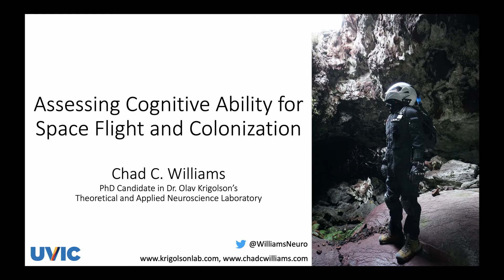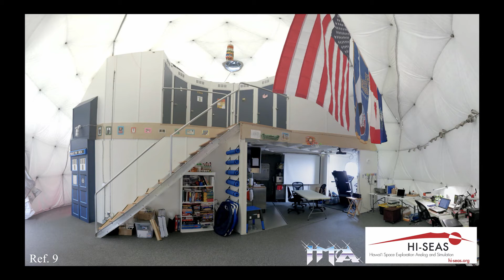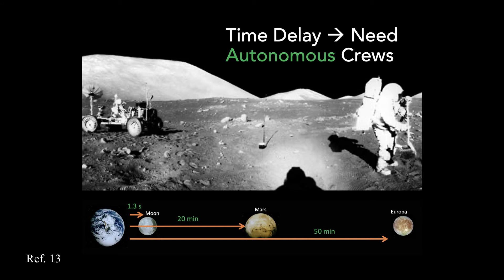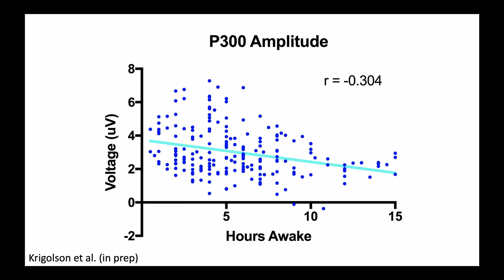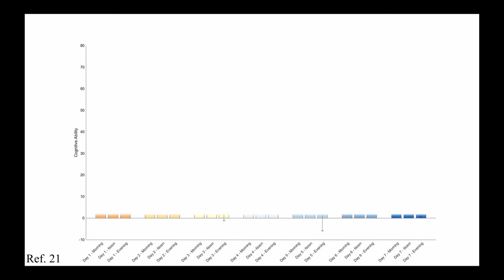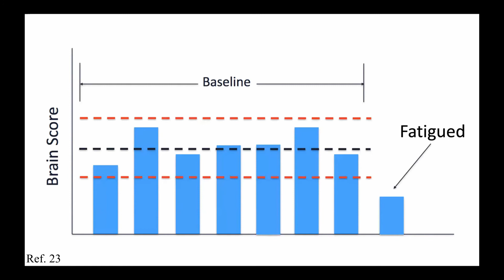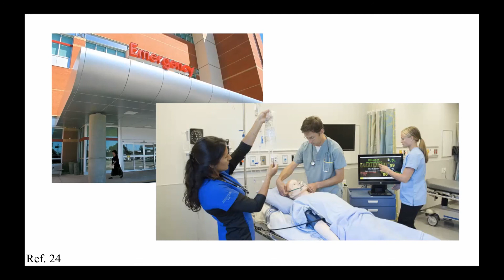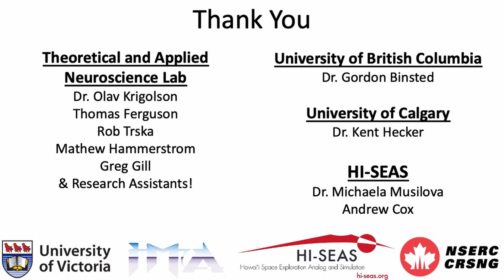Assessing Cognitive Ability for Space Flight and Colonization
Here, I am a guest lecturer for an undergraduate engineering course at the University of Victoria. I discuss some work from the Krigolson lab at UVic in collaboration with the University of British Columbia, the University of Calgary, and the University of Hawai'i where we are shaping a method to determine Cognitive Ability via mobile electroencephalography (EEG). I focus on a research project where we went to the HI-SEAS Mars Habitat (HI-SEAS.org; run by the International MoonBase Alliance: moonbasealliance.com) for a week to validate our method of predicting cognitive ability. The application of this method will help inform future space flight and colonization missions (but also all walks of life on Earth) so that we can determine whether an individual is mentally prepared to make a decision. This is especially important when making risky decisions that may result in life-or-death situations.